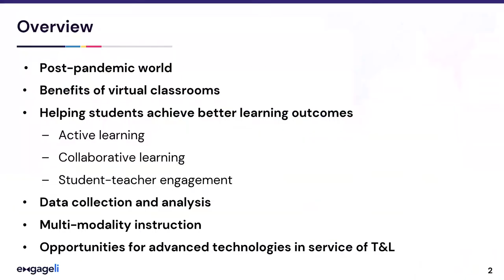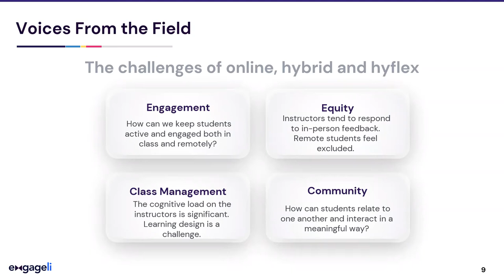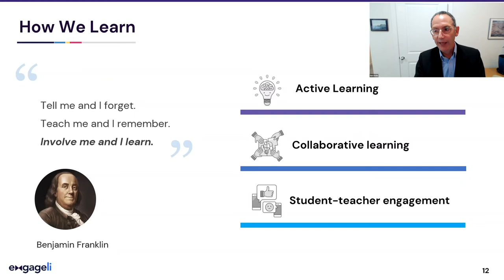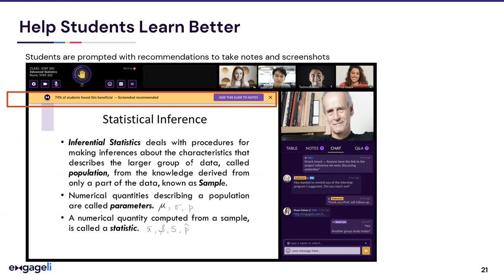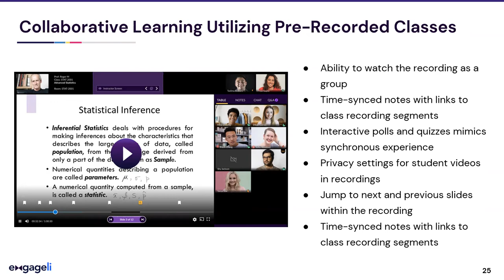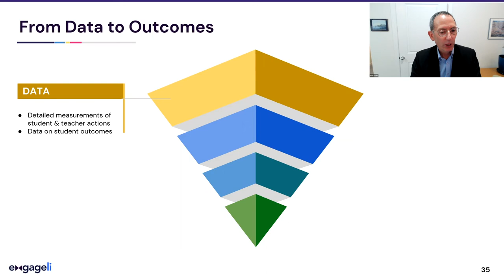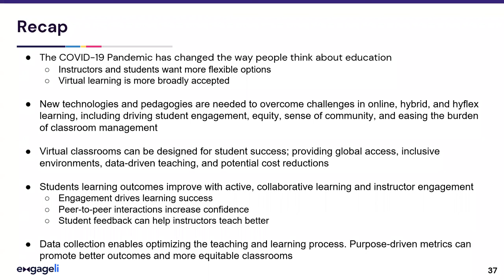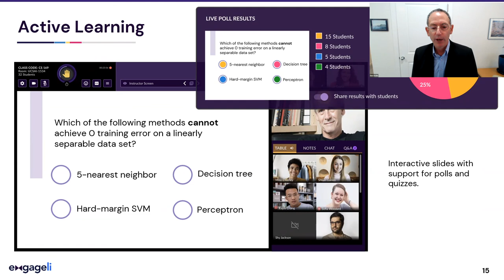ECTEL2021 Keynote: Beyond the Classroom Walls by Dan Avida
Keynote: Beyond the Classroom Walls: How Tech is Enhancing Engagement, Collaboration, and Belonging in the New Virtual Classroom

Dan Avida is the Co-Founder and CEO of Engageli. Before launching Engageli, Dan worked with a variety of technology companies as an executive and/or board member for over three decades, including Decru and EFI. He was also a General Partner at Opus Capital. He earned his B.Sc. in Computer Engineering from Technion, the Israel Institute of Technology.

Date: 23 September 2021
Speaker: Dan Avida
Event: Sixteenth European Conference on Technology Enhanced Learning
Technology-Enhanced Learning for a Free, Safe, and Sustainable World
Online (Bozen-Bolzano, Italy), 20-24 September 2021